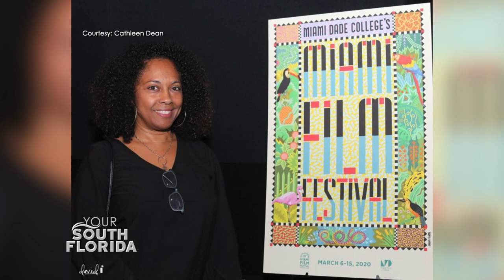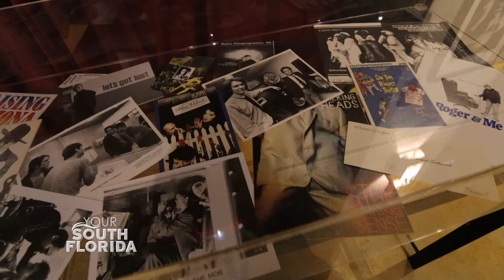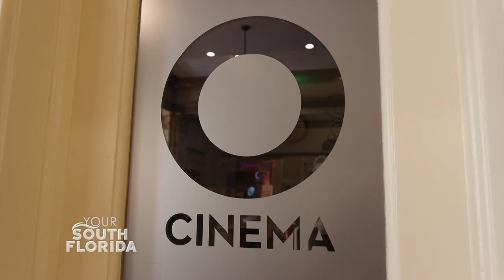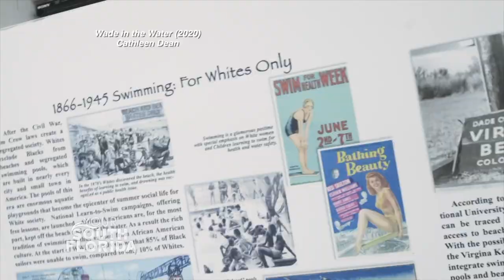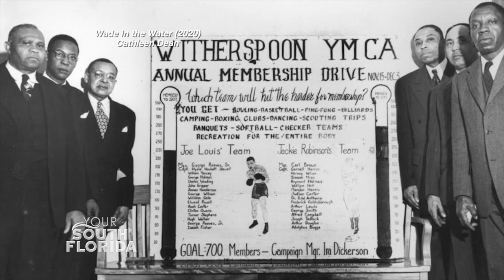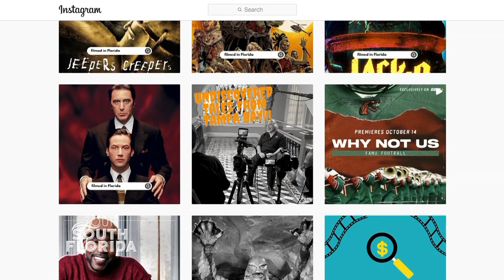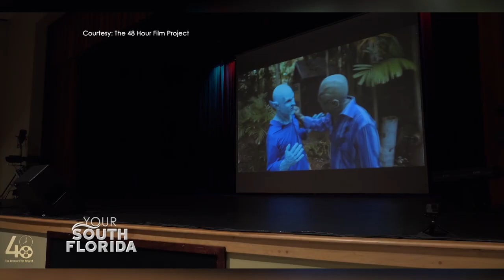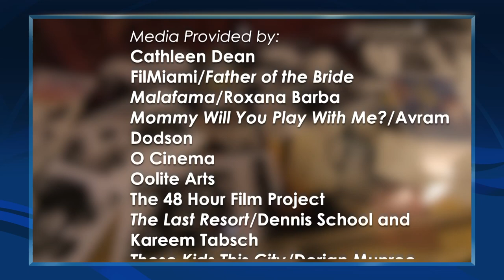Indie Film | Your South Florida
Explore South Florida’s thriving indie film community and discover resources for local filmmakers to tell their authentic stories.